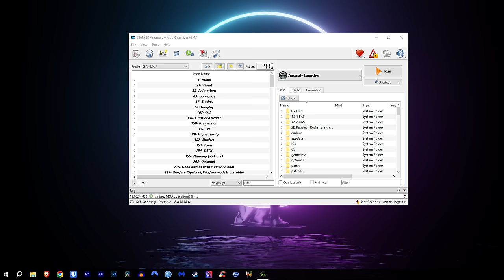My Biggest Challenge so Far ☢️ S.T.A.L.K.E.R. GAMMA Invictus - Ep.4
Things are getting serious in our GAMMA ironman playthrough! Today we're attempting to disable the Miracle Machine, pretty much the "boss fight" that marks the end of the early game / hobo stage. I think we're ready, things should go fine, right?